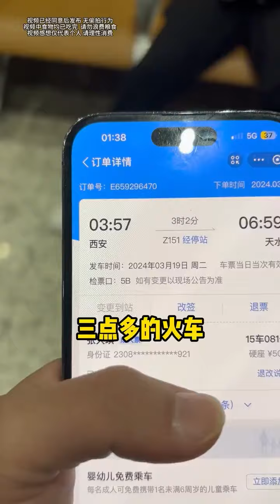这一口吃进嘴里，不管多累都值了，家人们快来#日常vlog